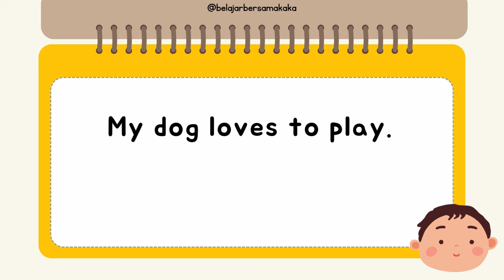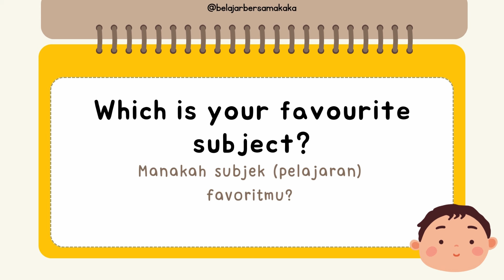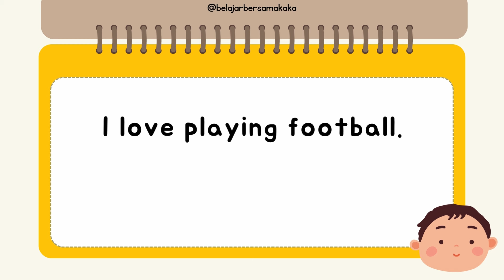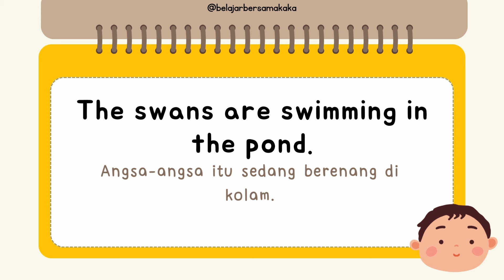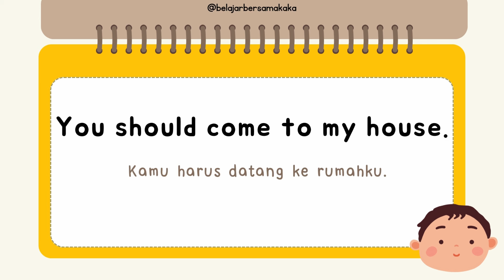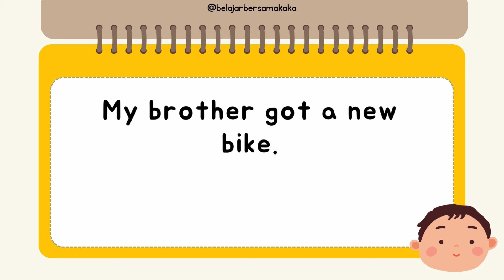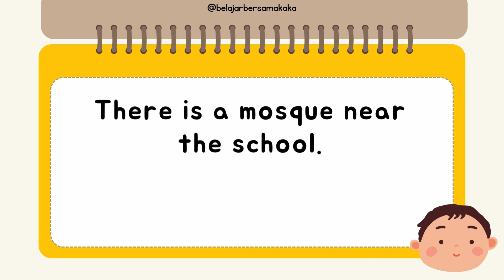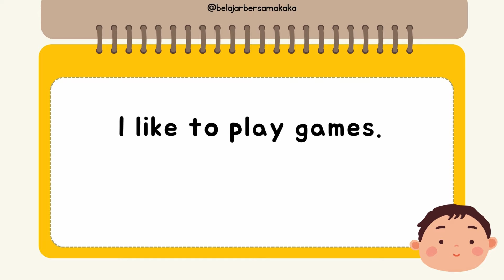100 Kalimat Bahasa Inggris untuk Anak dan Pemula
Belajar kalimat bahasa Inggris untuk anak-anak dan pemula.

✨Dukung channel Belajar Bersama dengan klik Gabung/Join ✨